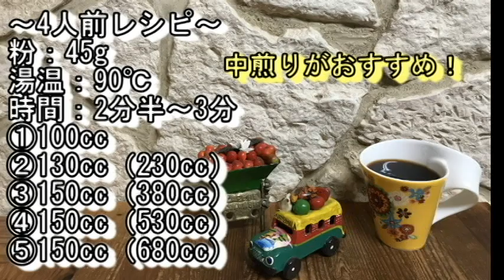4人前のコーヒーを美味しく淹れる方法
4人前のコーヒーを淹れるには、ちょっとしたコツがあります。来客があった時や、大人数で集まった際に一気にコーヒーを淹れられるレシピです。